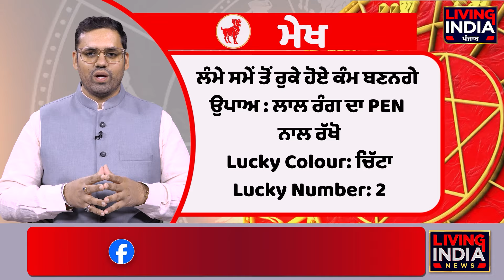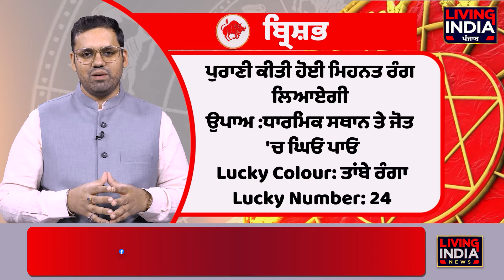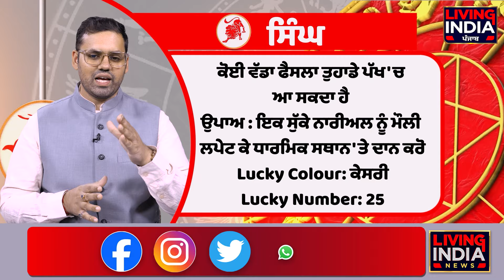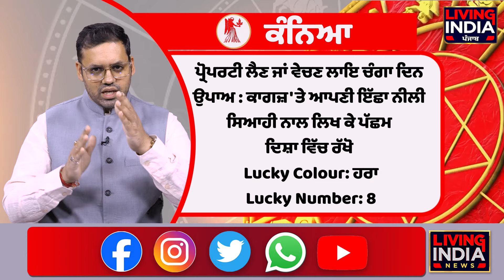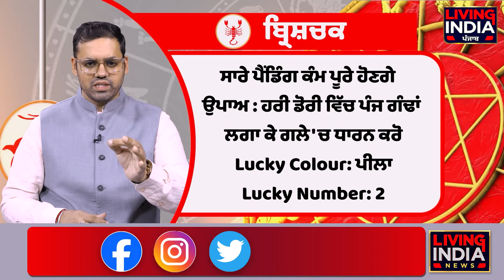ਅੱਜ ਦਾ ਰਾਸ਼ੀਫਲ - 9 september, 2024 | राशिफल | AJJ Ka Rashifal | Horoscope Today | Astroyogi